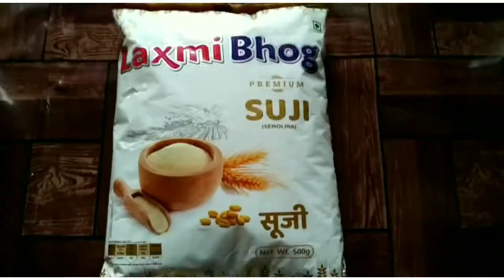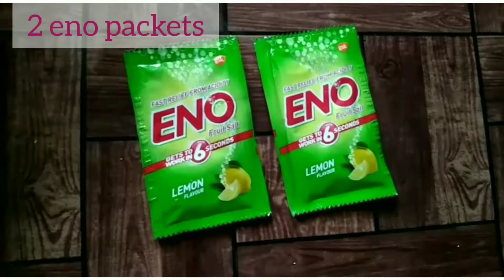Khaman Dhokala recipe | गुजराती खमन ढोकला रेसिपी | instant sooji dhokla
गुजराती खमन ढोकला रेसिपी | instant sooji khaman dhokla recipe

Ingredients for khaman:
Rava(semolina)-500mg
Dahi (curd)-1/2 cup
sugar-1tsp
haldi(turmeric)-1tsp
salt-1tsp
oil-1tsp
lemon-1

Ingredients for tadka:
oil-2tsp
mustered Seed-1tsp
green chillies-4
curry leaves

खमन बनाने के लिए सामान:
सूजी-500 ग्राम
दही( छाछ)-1/2 कप
चीनी-1 चम्मच
हल्दी-1 चम्मच
नमक-1 चम्मच
तेल-1 चम्मच
नींबू का रस-1 चम्मच

तड़का बनाने के लिए सामान:
तेल-2 चम्मच
राई-1 चम्मच
हरी मिर्च-4
करी पत्ता